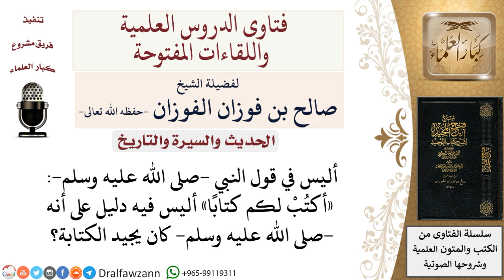هل يفهم من قول النبي صلى الله عليه وسلم «أكتب لكم كتابا» أنه كان يجيد الكتابة؟